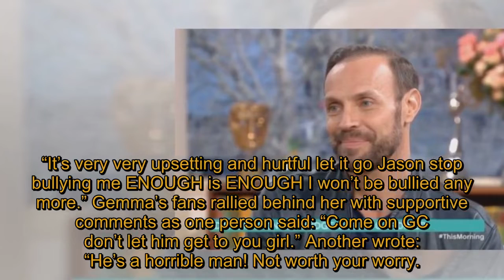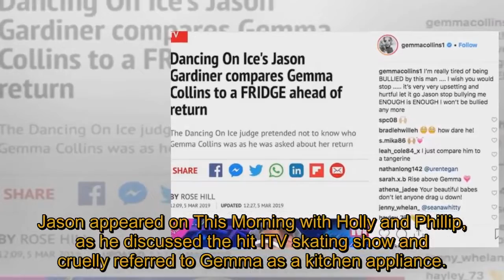Gemma Collins brands Jason Gardiner a bully after he labels her a FRIDGE – as she cal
Gemma Collins brands Jason Gardiner a bully after he labels her a FRIDGE – as she calls comment ‘upsetting and hurtful’

c-news-tv - Channel updated news about celebrities, the fastest entertainment news - the most accurate, continuous day.